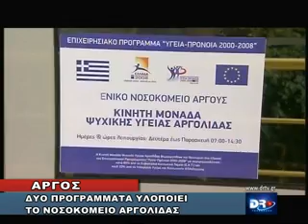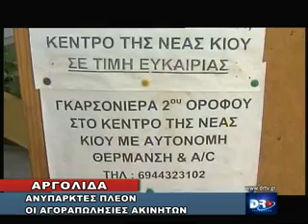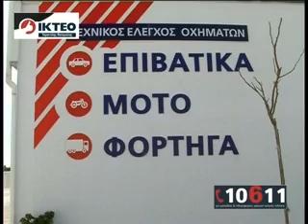DELTIO KYRIAKH 17 8 2014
ΤΟ ΠΡΩΤΟ ΘΕΜΑ
"ΑΜΕΣΗ ΕΞΙΧΝΙΑΣΗ ΤΗΣ ΥΠΟΘΕΣΗΣ ΑΝΘΡΩΠΟΚΤΟΝΙΑΣ ΤΟΥ 39ΧΡΟΝΟΥ ΣΤΟ ΑΣΤΡΟΣ ΚΥΝΟΥΡΙΑΣ"

ΑΜΕΣΗ ΗΤΑΝ Η ΕΞΙΧΝΙΑΣΗ ΤΗΣ ΥΠΟΘΕΣΗΣ ΑΝΘΡΩΠΟΚΤΟΝΙΑΣ ΑΠΟ ΤΗΝ ΑΣΦΑΛΕΙΑ ΤΡΙΠΟΛΗΣ 39ΧΡΟΝΟΥ ΑΝΔΡΑ ΠΟΥ ΒΡΕΘΗΚΕ ΔΙΑΜΕΛΙΣΜΕΝΟΣ ΚΑΙ ΚΑΜΜΕΝΟΣ ΜΕΣΑ ΣΤΟ ΑΥΤΟΚΙΝΗΤΟ ΤΟΥ ΣΤΗΝ ΠΕΡΙΟΧΗ ΤΑΝΟΣ ΠΟΤΑΜΟΣ ΣΤΟ ΑΣΤΡΟΣ ΚΥΝΟΥΡΙΑΣ. ΣΥΝΕΝΤΕΥΞΗ ΤΥΠΟΥ ΓΙΑ ΤΗΝ ΥΠΟΘΕΣΗ ΠΟΥ ΕΧΕΙ ΑΝΑΣΤΑΤΩΣΕΙ ΤΗΝ ΜΙΚΡΗ ΚΟΙΝΩΝΙΑ ΤΟΥ ΑΣΤΡΟΥΣ ΕΔΩΣΕ ΤΟ ΜΕΣΗΜΕΡΙ ΣΤΗΝ ΕΔΡΑ ΤΗΣ ΓΕΝΙΚΗΣ ΑΣΤΥΝΟΜΙΚΗΣ ΔΙΕΥΘΥΝΣΗΣ ΠΕΡΙΦΕΡΕΙΑΣ ΠΕΛΟΠΟΝΝΗΣΟΥ Ο ΤΑΞΙΑΡΧΟΣ ΑΝΔΡΕΑΣ ΑΠΟΣΤΟΛΟΠΟΥΛΟΣ. ΟΙ ΥΠΟΔΙΚΟΙ ΟΔΗΓΗΘΗΚΑΝ ΣΗΜΕΡΑ ΤΟ ΑΠΟΓΕΥΜΑ ΣΤΑ ΔΙΚΑΣΤΗΡΙΑ ΝΑΥΠΛΙΟΥ.